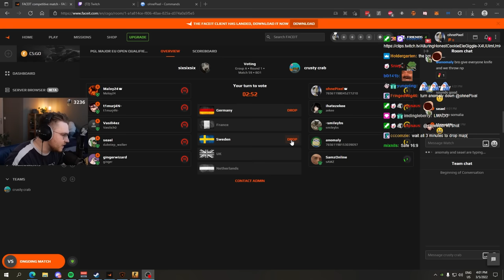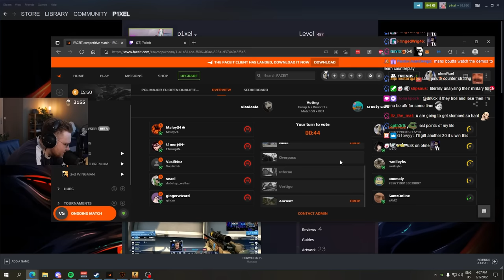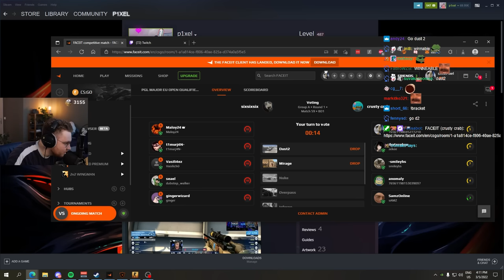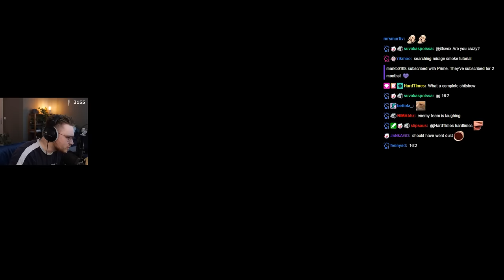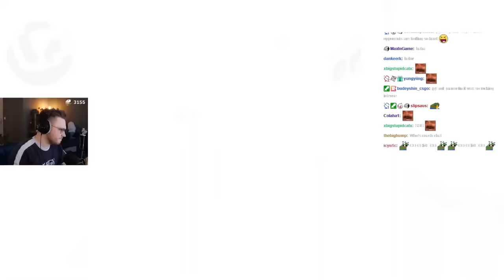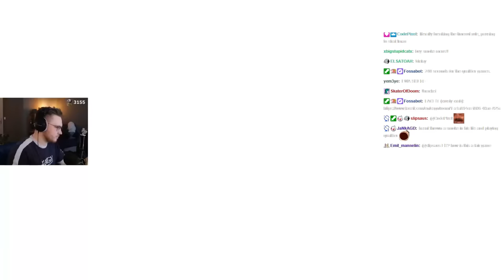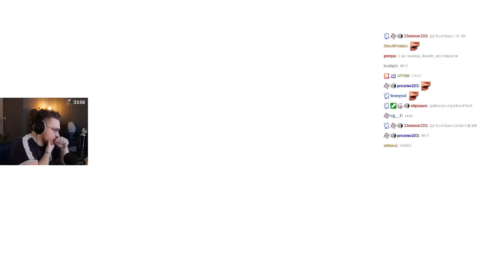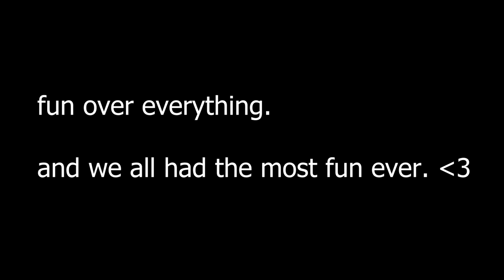we played in the csgo major qualifiers 😂 (ft. anomaly, raad, samz, zekee, psp1g)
the most important game of our life!

this is the funniest match i have ever played. we played at the pgl rmr csgo major qualifiers on against some of the best csgo players in the world, faceit level 10 high elo.

the team:
coach: @Raadlatif
player1: @anomalyxd
player2: @samz69
player3: @zekeecs
player4: @smileybeef
player5: @ohnepixel